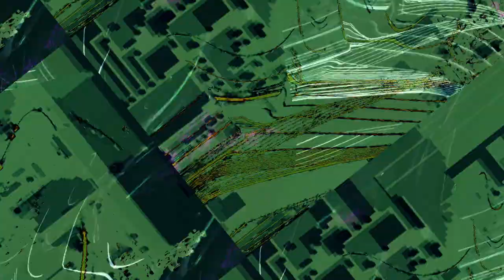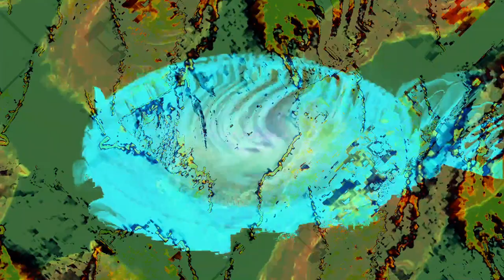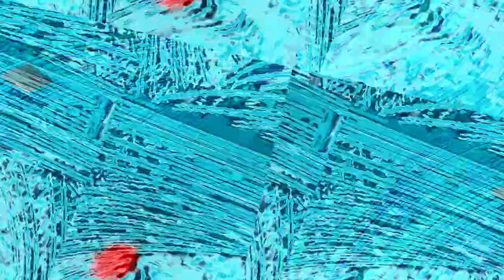[EPILEPSY WARNING] Movie 23 10 28 10h04m45s